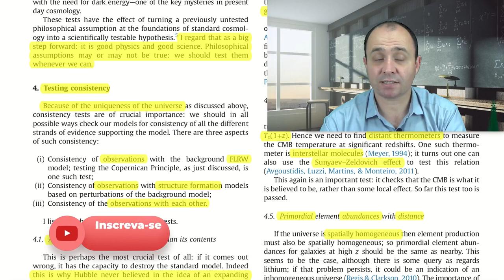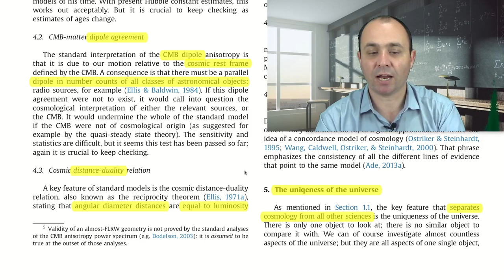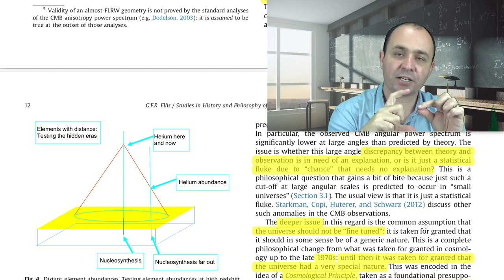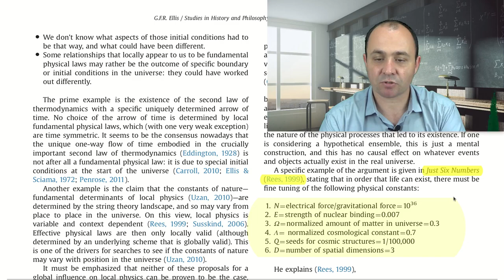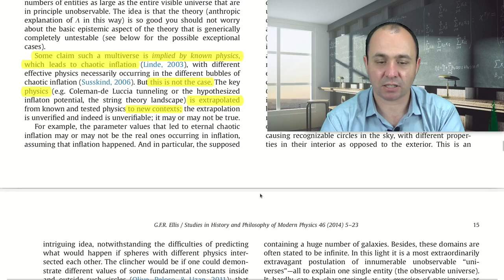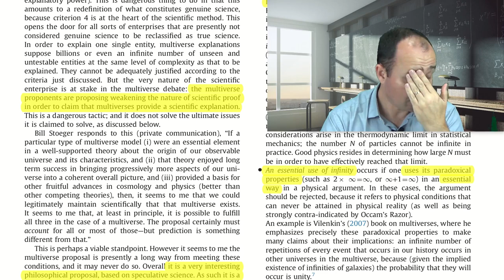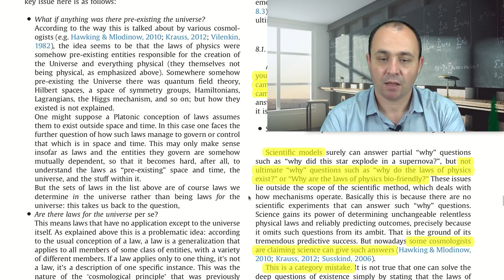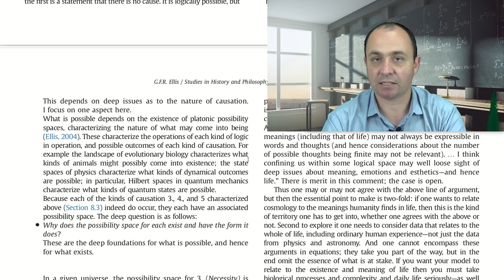Tema 16 b: Filosofia e Cosmologia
Astrofísica para Todos!
Curso de Cosmologia II -- George Ellis
Prof. Alexandre Zabot, UFSC

Testes de Consistência. Multiversos. Infinitos e realidade. Leis Físicas. Aspectos de Filosofia da Cosmologia.

Para a versão mais recente, licença, erratas, outros materiais ou mais informações, acesse

Você também pode se inscrever para obter Certificado emitido pela UFSC!